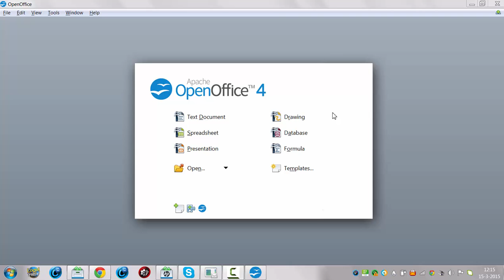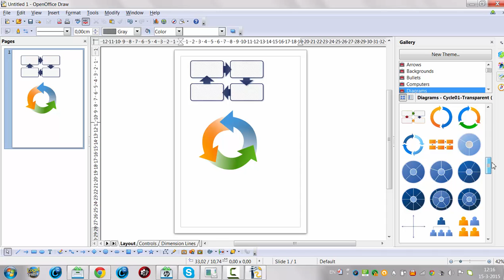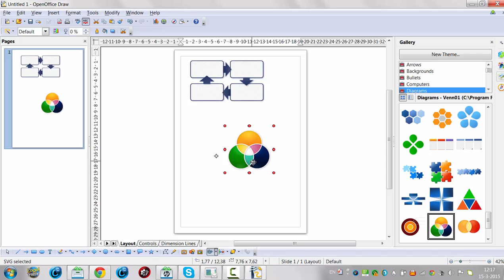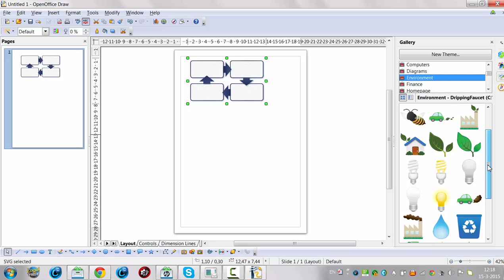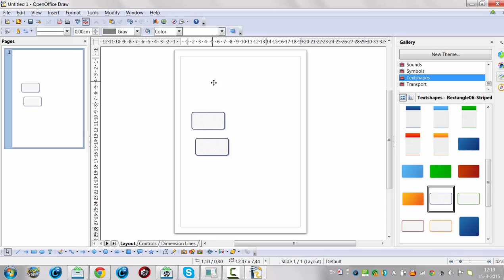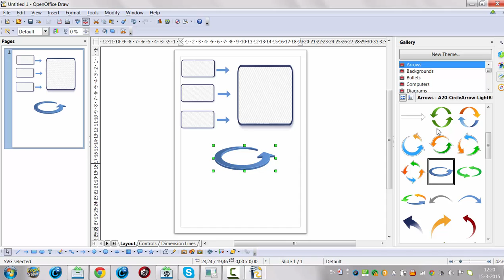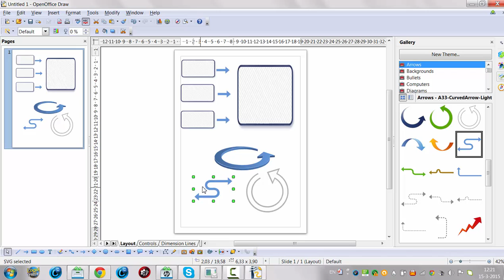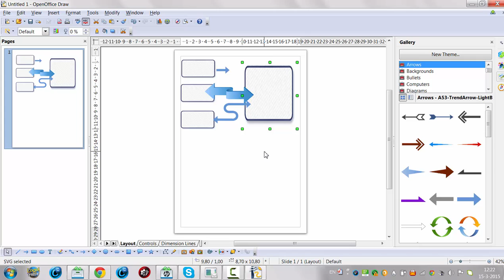How to Use Open Office Draw to Create Diagrams and Organograms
In this tutorial i show you several functions of open office that can hel you to create a diagram or organogram in open office